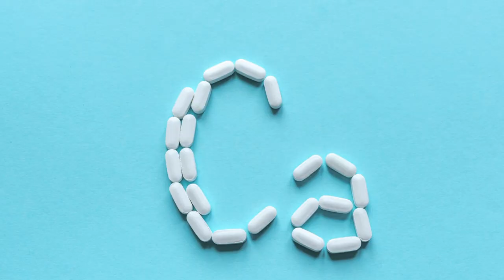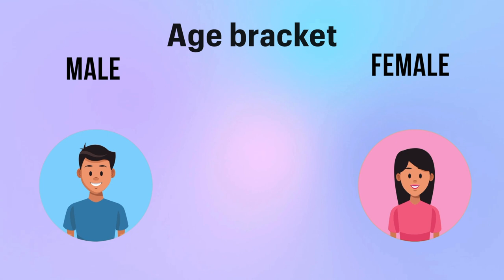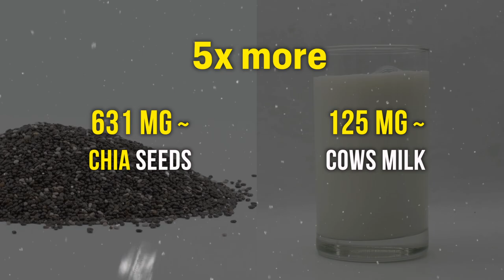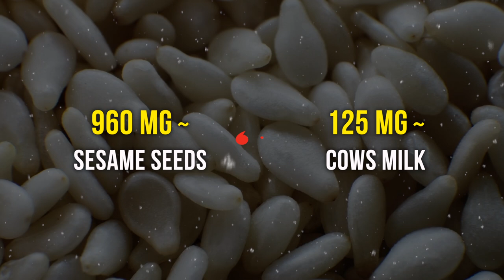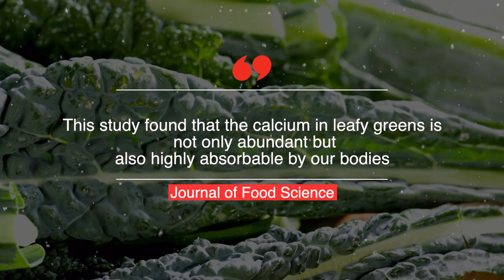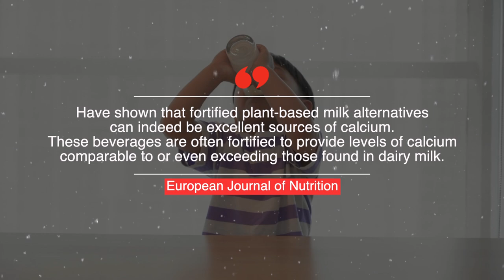Foods with 5 times more calcium than milk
Ever wondered what foods can give you more calcium than milk?These have 7 time more calcium than milk🥛 so Join us as we explore some surprising and tasty options! From veggies to snacks, discover easy-to-find alternatives that are not just healthy but also great for your bones. 🌽🧀 Ready to upgrade your calcium game? Hit play and let's dive into the world beyond milk! 🚀🍎 CalciumRichFoods HealthyChoices BeyondMilk"